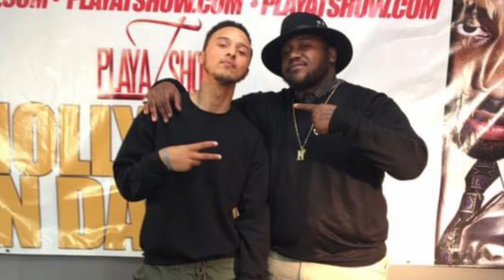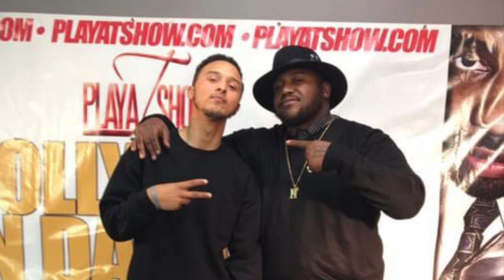Mark Banks - Sharks In The Water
Tik Tik @markbanksla